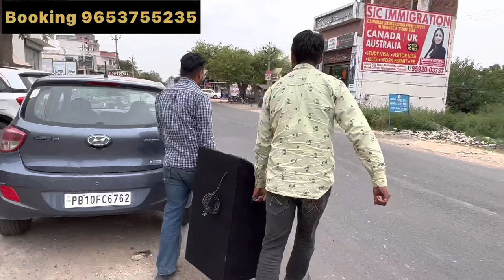15”inchi Home Theater 🔊🔥👌| Going To Himachal | Hi-End Music System Booking 9653755235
15”inchi Home Theater 🔊🔥👌| Going To Himachal | Hi-End Music System Booking 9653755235